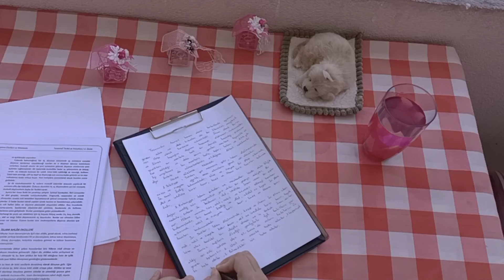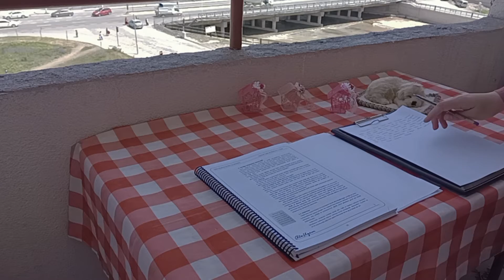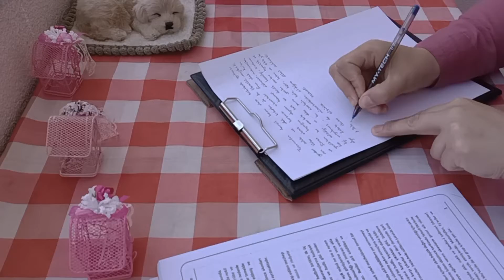a101 Katmer yaptım süper oldu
herkese merhaba uzun süre oldu sizleri özledim🥰🤗
 kolay ve ucuz bir tarifle karşınızdayım. un, yağ, süt kullanmadan muhteşem bir lezzet . özellikler yaz aylarında ferahlatıcı bir tat..

umarım keyif alarak izlersiniz. kendinize iyi bakın 🤍

malzemeler :
a101 de satılan katmer
ve dondurma